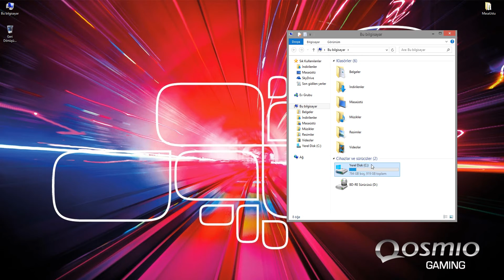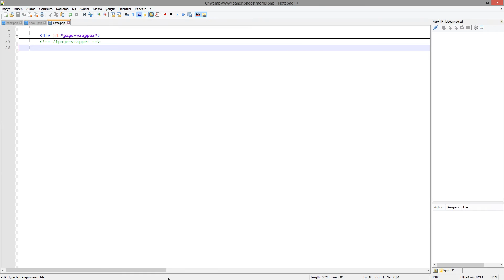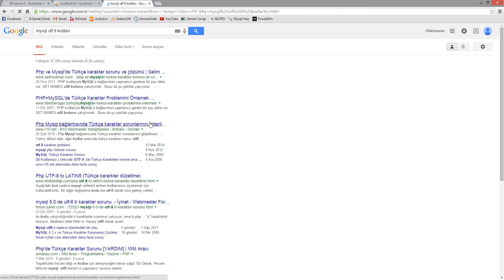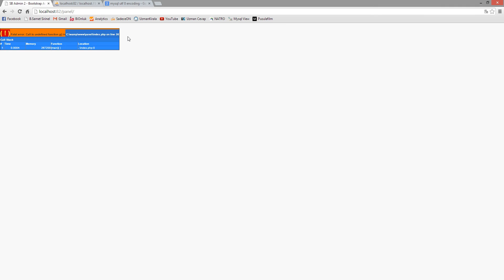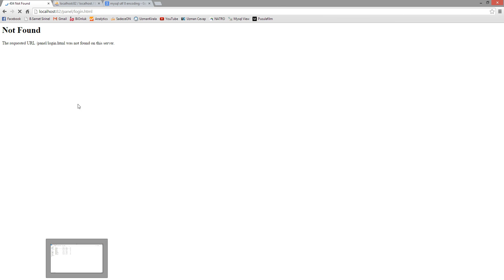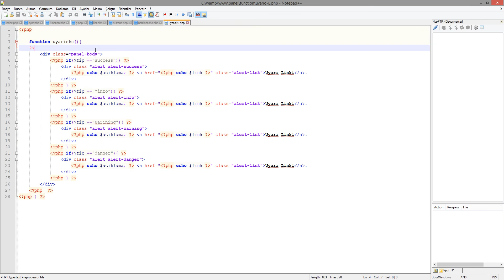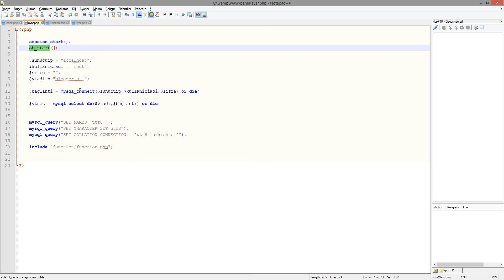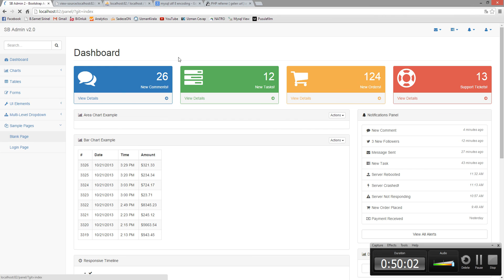Php İle Blog Scripti Yapımı Ders 1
php ile blog scripti yapımı,php ile script yapımı,php ile blog scripti yapımı,php ile blog yapımı,php blog php blog ders1,php blog script ders2